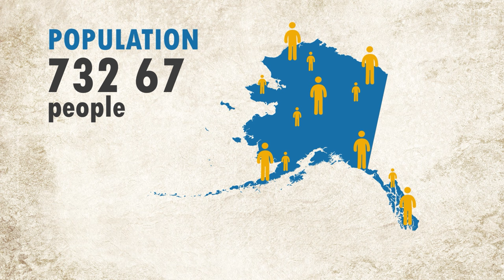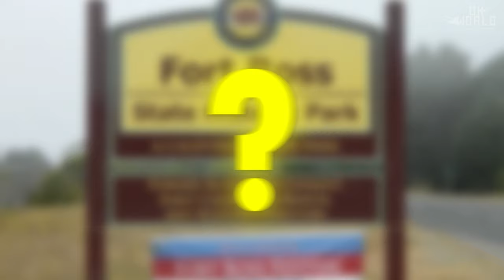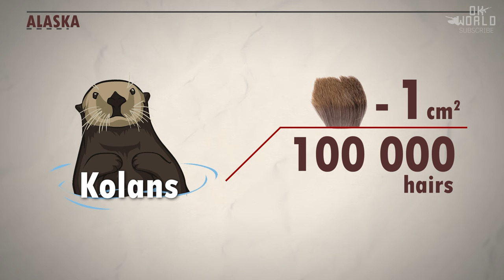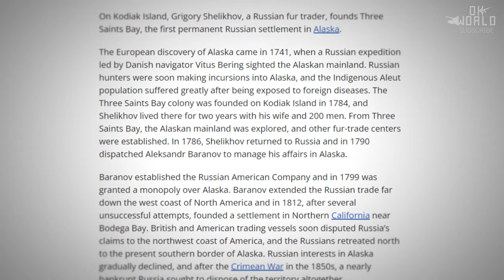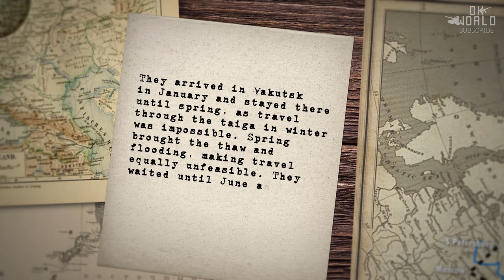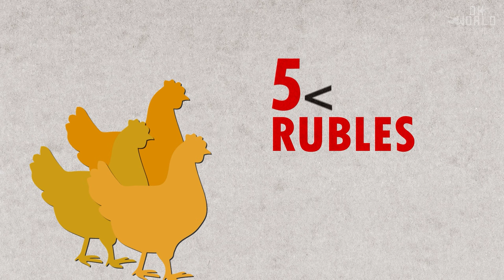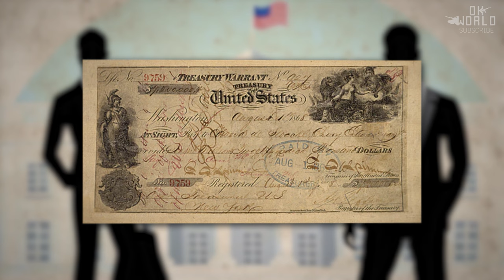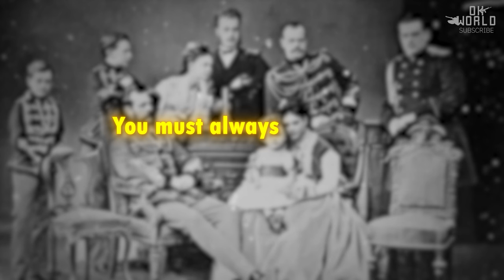America's Best Deal - Alaska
In this video, we're taking you through the events surrounding the Purchase of Alaska.